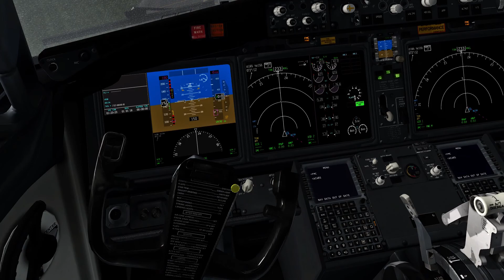Stormy Landing at RCTP (part 1)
If you wonder why my content is getting a bit boring, I'll post a dedicated video about that soon, please stick around.